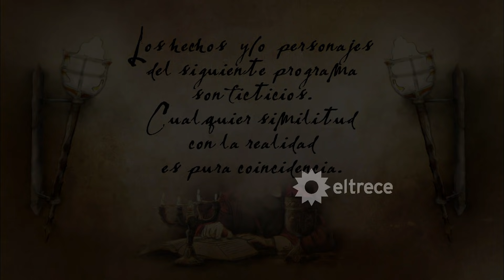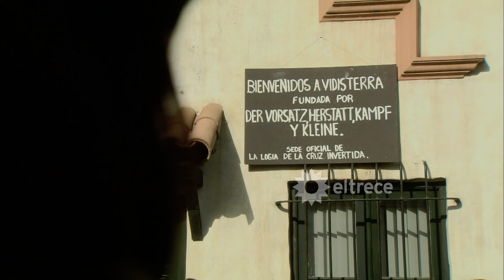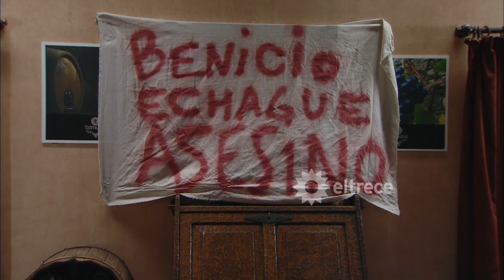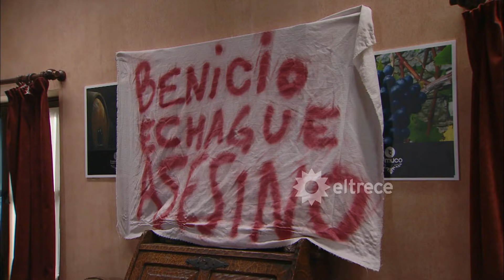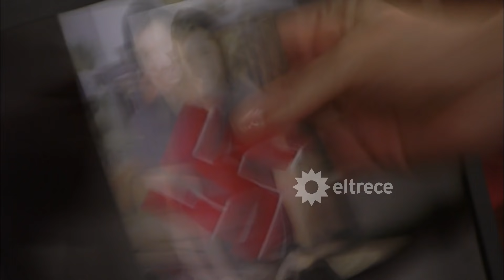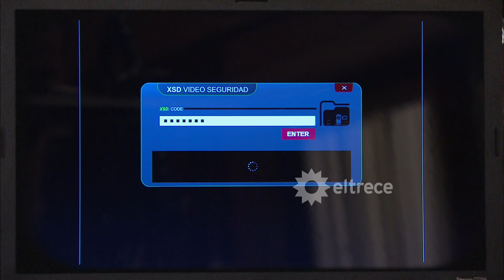HEREDEROS DE UNA VENGANZA - Capítulo 103 - ALTA DEFINICIÓN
En este capítulo, Antonio comienza su plan: en la plaza del pueblo aparece un gran cartel de 'Bienvenidos a Vidisterra', donde se mencionan los apellidos de los pioneros Nazis y se nombra el lugar como sede de la Logia de la Cruz Invertida. Al tiempo que en la bodega, una pintada reza: 'Benicio Echagüe Asesino'. El mismo tipo de leyendas aparece en papeles y archivos en las computadoras, nadie entiende nada, Mercedes (Romina Gaetani) se comunica con Benicio (Benjamín Vicuña) para contarle y ven en las cámaras de seguridad a un hombre encapuchado que muestra una consigna que le dice a Mercedes que averigüe quién la envenenó.
Benicio (Benjamín Vicuña) le dice a Mercedes (Romina Gaetani) que Octavio (Rodolfo Ranni) fue quien la envenenó, es por eso que va a encararlo, pero Vicente (Antonio Grimau) le dice que fue Regina (Leonor Benedetto). Entonces, Mercedes ecide ir a buscarla y coincide con Delicia (Betiana Blum), quien va a hacerle la misma pregunta. Regina les dice que eso es verdad y que hay sangre impura en Vidisterra.
Cosme (Sergio Surraco) decidido a separar para siempre a Lola (Florencia Torrente) de Miguel, la lleva a las Barracas, fundamenta su decisión diciendo que es impura por llevar la sangre de Octavio (Rodolfo Ranni). Luego, sacado porque ella es la pareja de Miguel (Victorio D'Alessandro), la persigue y le termina disparando, hiriéndola de muerte.